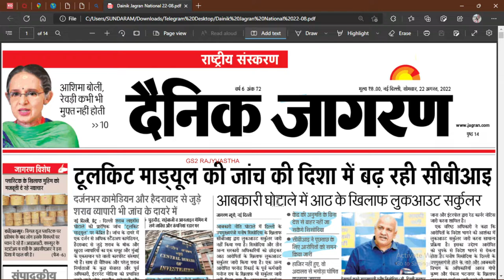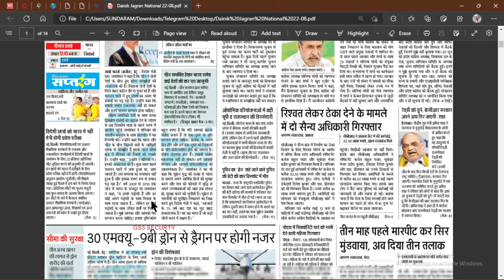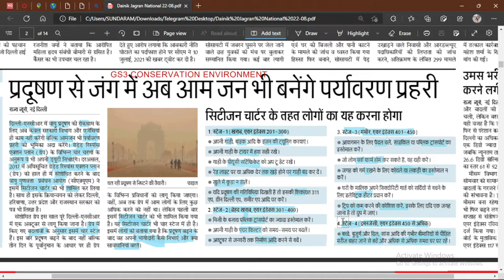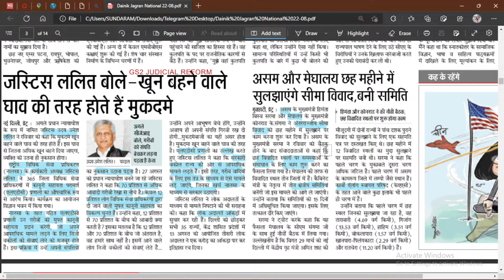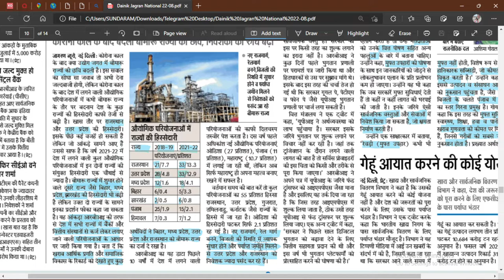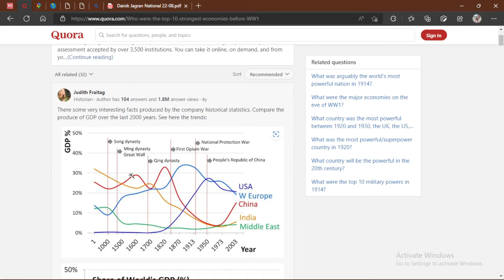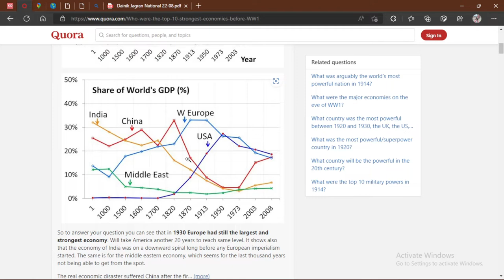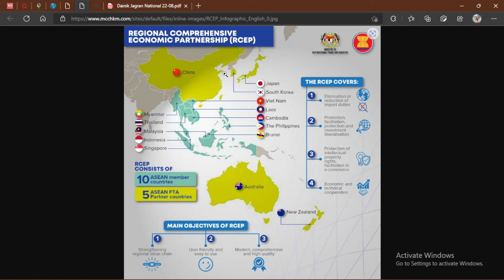22 AUGUST 2022 DAINIK JAGRAN NEWSPAPER ANALYSIS |HINDI NEWS | DAINIK JAGRAN दैनिक जागरण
दोस्तों channel को Subscribe कर दें और विशेष रूप से उन लोगों के साथ शेयर करें जो UPSC/ BPSC/UPPSC/ RPSC/ MPPSC अथवा किसी एक दिवसीय परीक्षा की तैयारी कर रहे है । हमारी कोशिश रहेगी की आपकी पूर्णरूपेण तैयारी में सहयोग कर सकें।विडियो में दिखाए न्यूज़ पेपर आपको हमारे टेलीग्राम चैनल पर मिलेगी